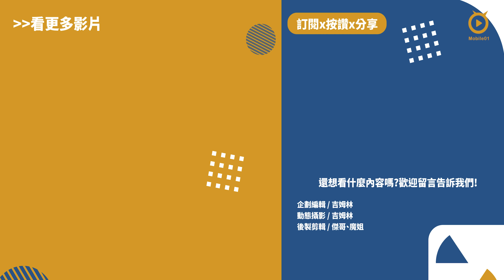MAILADA X5i PRO 一對二無線麥克風評測｜一鍵降噪超有感、支援錄音筆模式！(4K)【Mobile01】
詳細文章在這

09:15 字幕更正，此處應為「湧蓮國際」

章節選擇
00:00 前言
00:33 產品功能特色介紹
03:44 降噪收音實測
05:12 遠距離收音實測
06:01 實際收音實測& A7C II 外觀介紹
06:31 實際收音實測-與A7R5 機身收音比較
07:25 實際收音實測-與A7CR 機身收音比較
07:52 總結

對許多影音創作者來說他們不僅重視影片色調及畫質，對收音品質更是有所要求，因此「無線麥克風」產品在這幾年就如雨後春筍般不斷出現，吉姆近幾年也開始在拍攝評測影片，但過去也只著重在畫質卻忽略了收音，趁著「MAILADA X5i PRO」這款麥克風的推出，也終於有機會深度體驗機身收音與專業麥克風收音的差異。